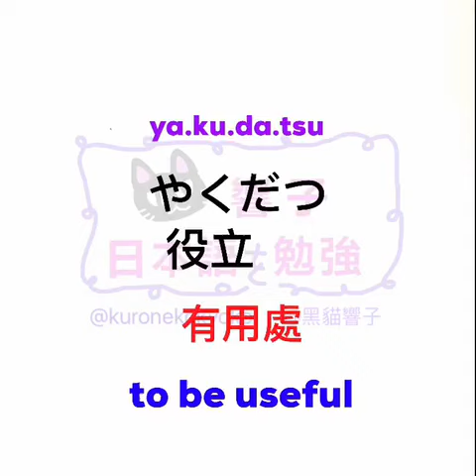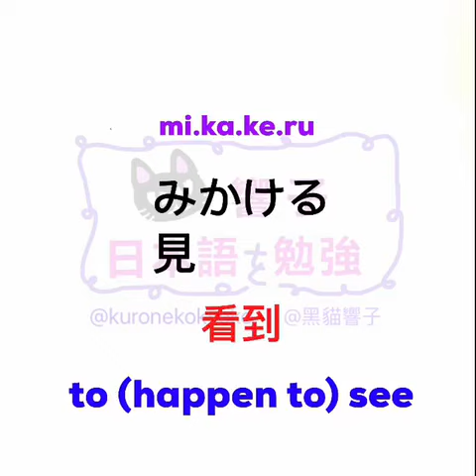JLPT N2 日本語能力試驗 | 大家的日本語 香港 | 自學日文 | Words 260［黑貓響子］